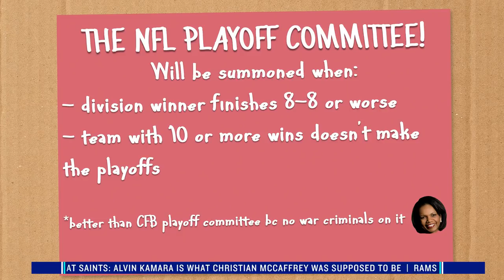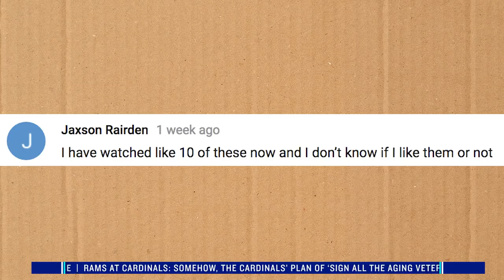3 tweaks to improve the NFL playoffs | Uffsides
Are you sick of teams not running up the score? Tired of seeing mediocre quarterback play in the NFL playoffs? Want to get Joe Flacco out of the playoffs? Then check out Uffsides for how the NFL playoffs can make football even better...or like, better as in different.